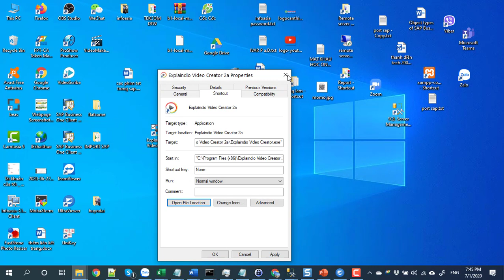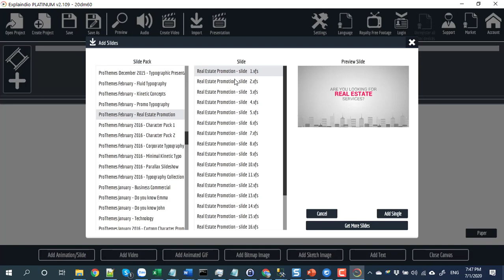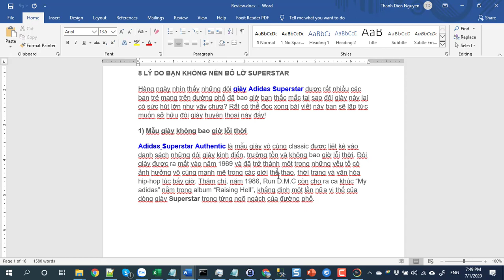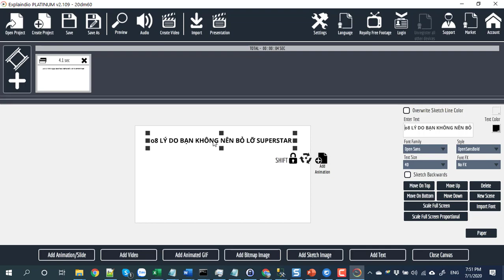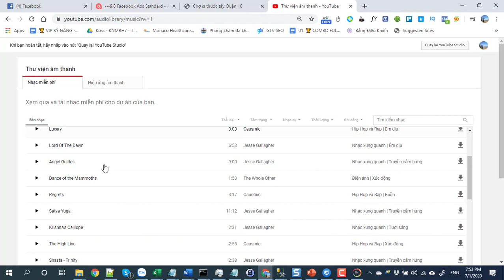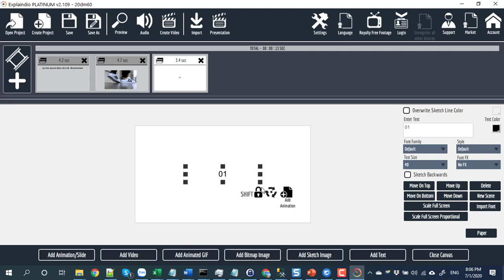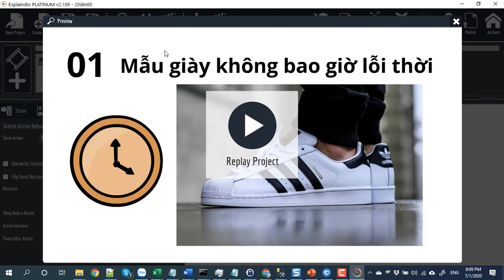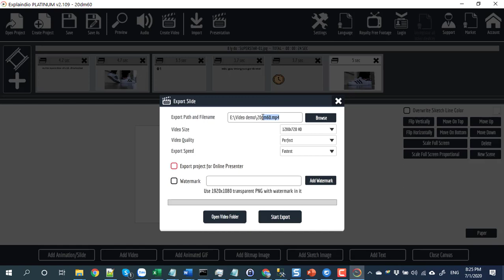Bài 3 Hướng dẫn Làm video vẽ tay bằng Explaindio Video Creator | Nguyễn Thanh Điền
Bài 3 Hướng dãn Làm video vẽ tay bằng Explaindio Video Creator | Nguyễn Thanh Điền